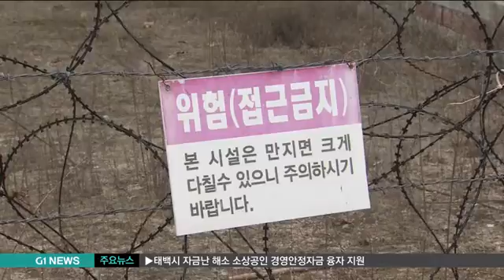옛원주여고 문제, "도의회 서둘러라"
장기간 흉물로 방치되고 있는 옛 원주여고 문제가 풀릴 듯하면서도 계속 늦어져 속을 썩이고 있습니다.

강원도교육청과 강원도가 옛 원주여고 부지와 옛 종축장 부지를 맞교환 하는 걸로 결론을 내렸지만, 이번엔 공유재산 변경안 승인을 위한 도의회 상정이 미뤄지고 있습니다.